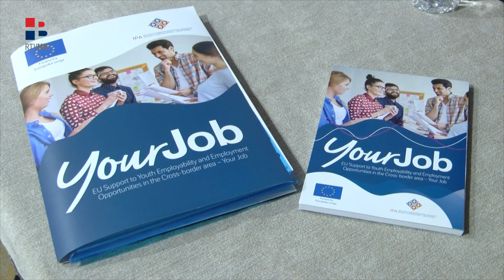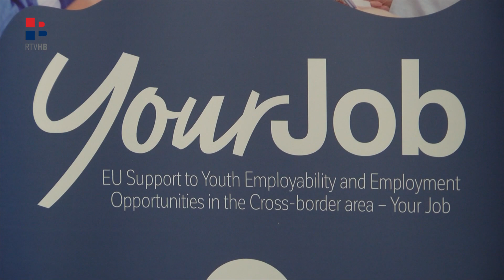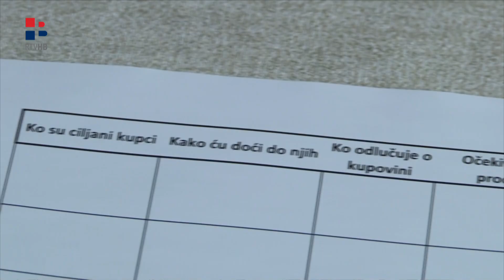RTV HB | Po pet tisuća eura za 10 mladih poduzetnika